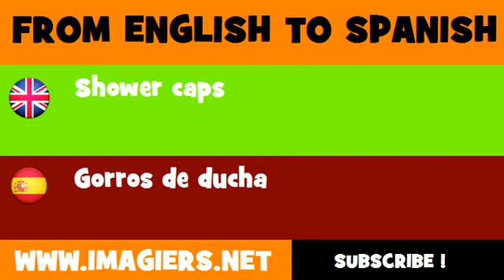FROM ENGLISH TO SPANISH = Shower caps